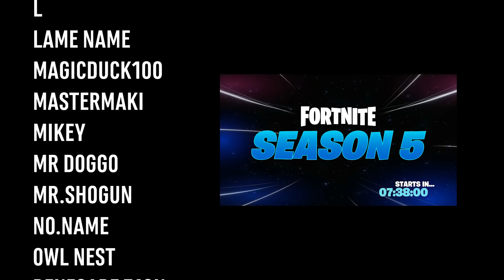Fortnite Galactus Event on PS5 | No Commentary (Chapter 2 Season 4 Live Event)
Here in full is the final event from Fortnite Chapter 2 season 4. The devourer of Worlds Galactus attacks the nexus and the infinite power it holds. No commentary on this version. I hope you enjoy.

Name in video...
It's simple! Use Code ADAMARU when buying something in the store. Take a pic and DM me it on twitter @adamgrenade (if it's an old item please take a video as people lie about things in the store, sorry)

I'm having trouble with scrolling credits... I'm super sorry if your name isn't here. I'll make it up to you.